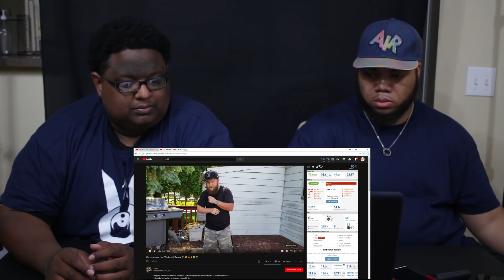KYDD "Esskeetit" Remix - REACTION 👀😱🔥🔥😱👀 (ENDING w/ FUNNY SKIT)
THANKS AGAIN FOR WATCHING OUR REACTION!